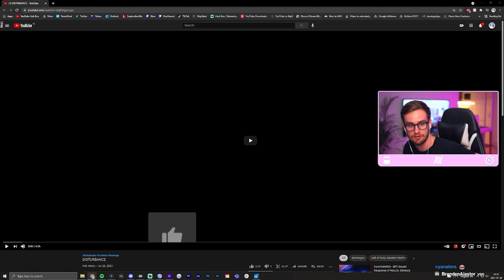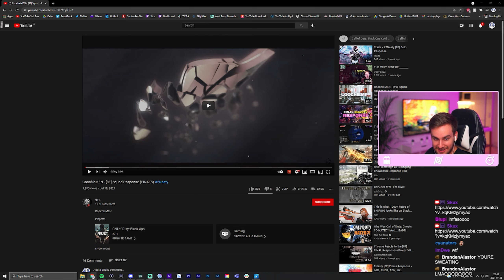Sith - DISTURBANCE | Montage Reaction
Probably the best Cold War montage to date.